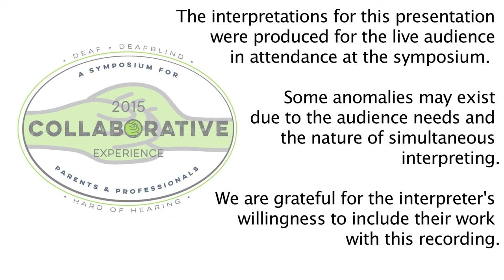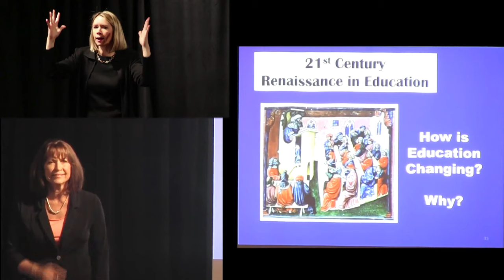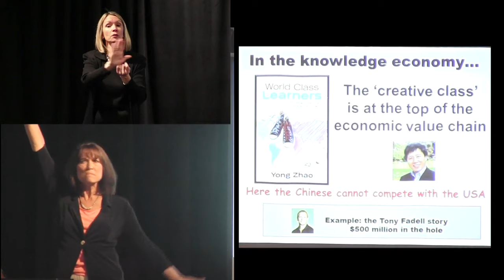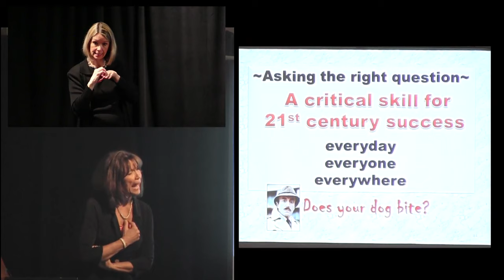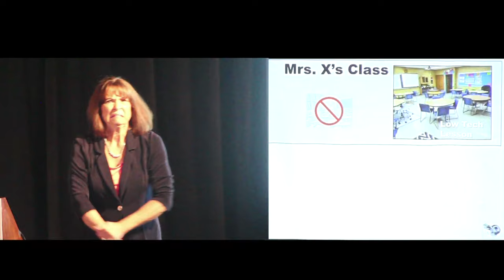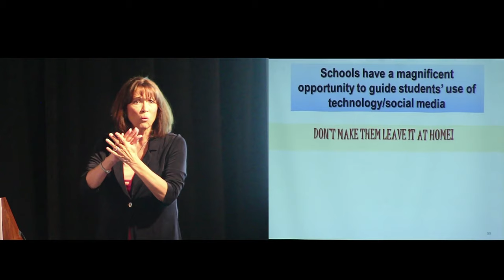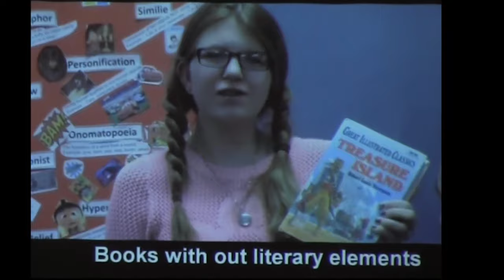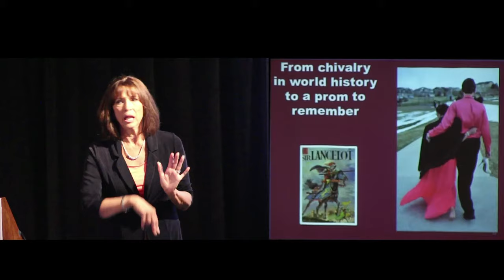"Cultivating real world skillsets for 21st century success" with Susan Elliot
Keynote delivered April 18 at the "2105 Collaborative Experience:  A Symposium for Parents & Professionals" coordinated by the Commission of Deaf, DeafBlind, and Hard of Hearing Minnesotans